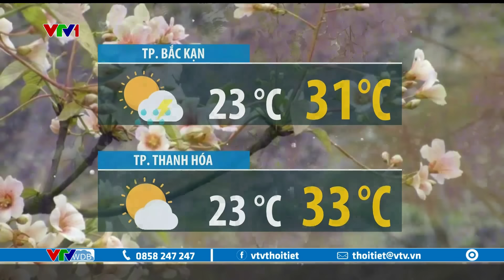Dự báo thời tiết 12h30 - 04/05/2024 | Rãnh áp thấp gây mưa ở phía nam | VTVWDB